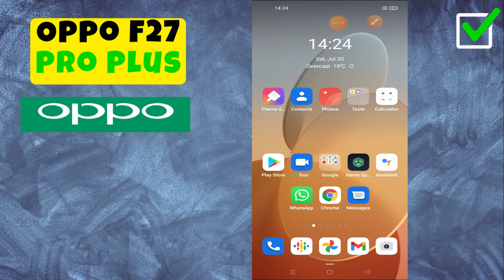Call problem or call sound problem resolve || Call settings Oppo F27 Pro Plus